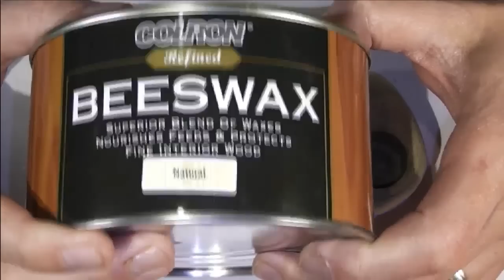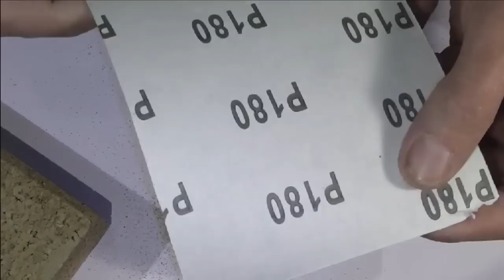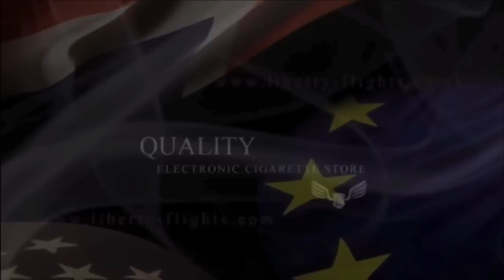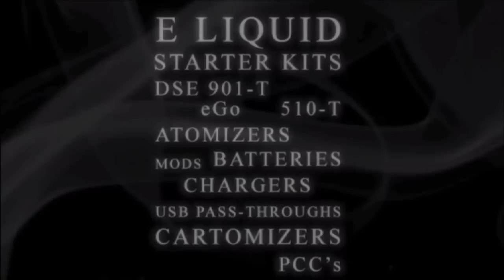Tin your tip 08 - 04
This week Garry works on the tree mod and Mark starts the Lava box project.